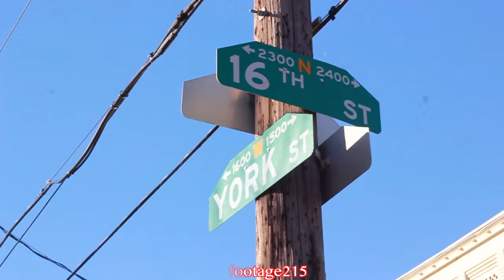Troublethehandsomehustla-York Street (Music Video)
Troublethehandsomehustla-York Street (Music Video) @troublethehandsomehuslta2 shot by @heavyfootage215